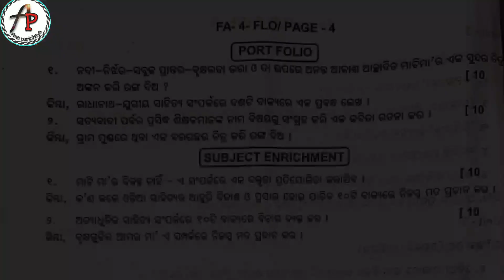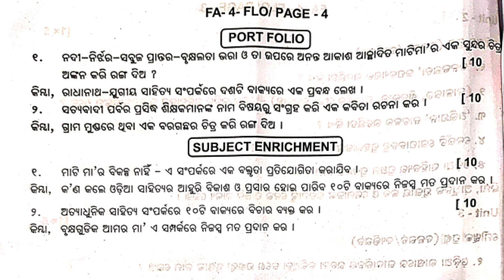fa4 ॥ ଓଡିଆ ॥ ଦଶମ ଶ୍ରେଣୀ ॥ Portfolio ॥ ସବୁଠାରୁ ସୁନ୍ଦର ଓ ସହଜ Portfolio ॥ My best portfolio ॥ MIL Odia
My Best FA-4 ପୋଟଫୋଲିଓ .It is a vedio to make( FA - 4)portfolio records in easy way with low cost material . This portfolio is specifically made for class-10 odia medium students in English. Other subjects portfolio may make by this method. All the secondary lavel including CBSE and ICSE Bord students can follow up this steps to make portfolio.